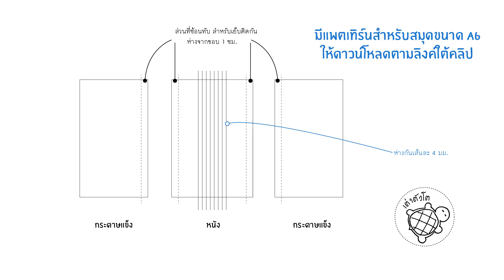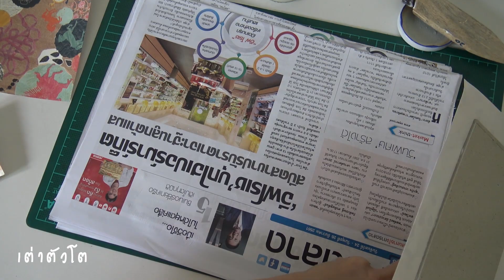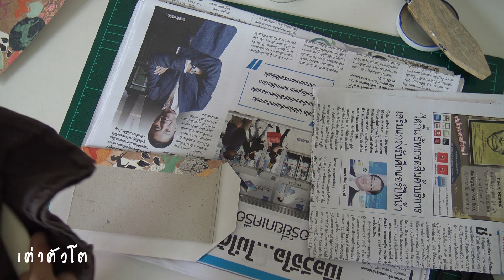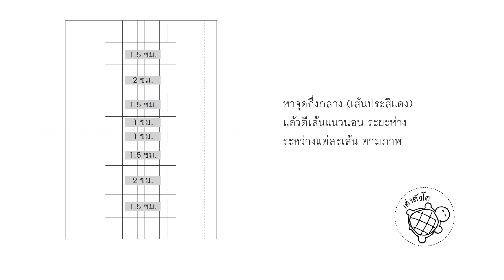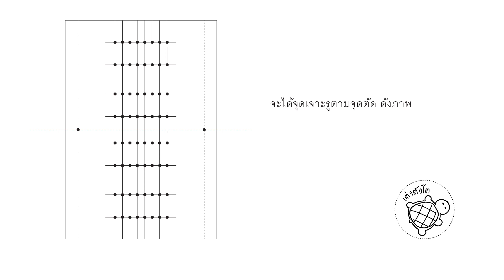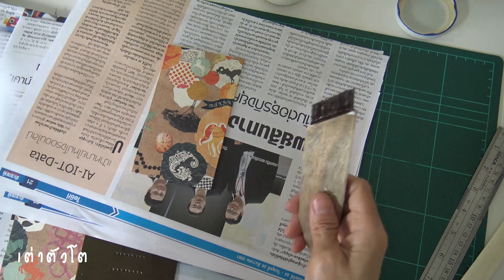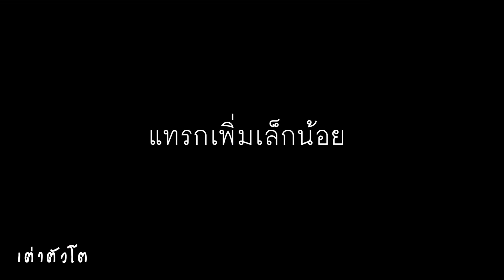สมุดทำมือ ลายไขว้ ปกหนังผสมกระดาษแข็ง ประยุกต์กับปกได้หลายแบบ Handmade Bookbinding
สมุดลายไขว้มีวิธีทำหลายรูปแบบ นี่คือรูปแบบหนึ่งที่ทำจากหนังสือ ลงมือทำสมุด เล่ม 1 หน้า 175

คำอธิบายของวิดีโอนี้จะอยู่ที CC นะคะ

+++TaoTuaToe เต่าตัวโต
หนังสือ-เครื่องมือ-อุปกรณ์
ติดตามข่าวสารของเราได้ทาง

หนังสือเต่าตัวโต
 แนะนำหนังสือต่างๆ ของสำนักพิมพ์เต่าตัวโต เช่น ลงมือทำสมุด เล่ม 1 , ลงมือทำสมุด เล่ม 2 , ลงมือทำสมุด เล่ม 3 , ลงมือทำเครื่องหนัง เล่ม 1 , ลงมือทำเครื่องหนัง เล่ม 2 และลงมือทำเครื่องหนัง เล่ม 3
Leather Craft
 แนะนำอุปกรณ์ - เครื่องมือต่างๆ ที่ใช้ในงานเครื่องหนัง เช่น CMC , กาวเหลือง , ด้าย , ส้อมตอกหนัง รวมถึงวิธีการเย็บหนังด้วยมือและเกร็ดความรู้และปัญหาต่างๆ ในการทำงาน
Leather Project
 แสดงวิธีการทำชิ้นงานต่างๆ หลากหลายชิ้น อาทิเช่น กระเป๋าสตางค์แบบต่างๆ ไม่ว่าจะเป็นกระเป๋าสตางค์แบบธรรมดา แบบมีซิปรอบ แบบ Middle Wallet หรือแบบ Long Wall อีกทั้งยังมีกระเป๋ารูปแบบอื่นๆ
Leather Carving
 แสดงวิธีการทำงานเกี่ยวกับการตอกลายหนัง รูปแบบต่างๆ เริ่มจากการลอกลายลงไปบนหนัง การใช้มีดกรีดหนังและการตอกลายแบบต่างๆ
Book Making
 แสดงการทำสมุดทำมือหลากหลายรูปแบบ ตั้งแต่ง่ายจนถึงยากขึ้นบ้าง บางคลิปมีแพตเทิร์นให้ด้วย
Many Cat and Us
 เรื่องแมวๆ ประจำบ้าน สนุกสนานไปตามเรื่อง
unpack
 แกะกล่องอาหาร กล่องพัสดุ ว่ามีอะไรข้างในบ้าง
Other
 เรื่องไหนไม่เข้าพวก ก็มาอยู่กลุ่มนี้ อิอิ
Short Room
 เป็นคลิปสั้นๆ ดูกันแบบเพลินๆ